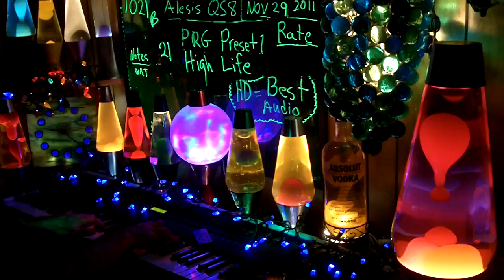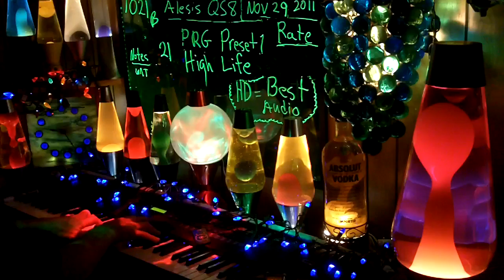1021b YT MrAlesisMan - Alesis QS8 - PRG Preset 1 - High Life - 021 ++